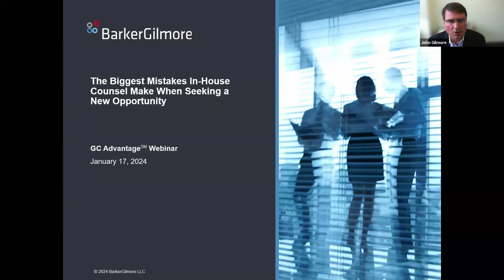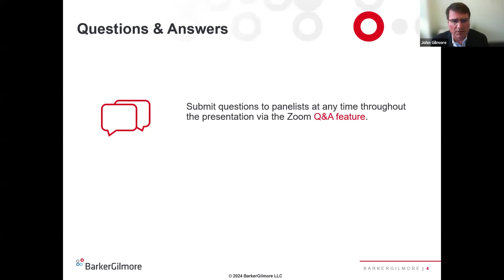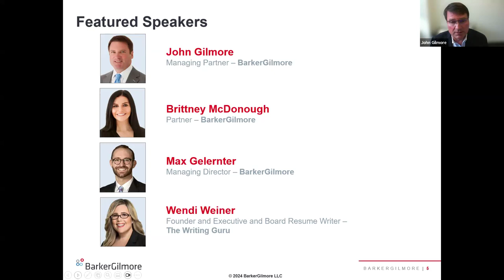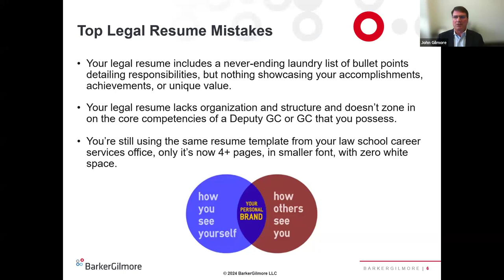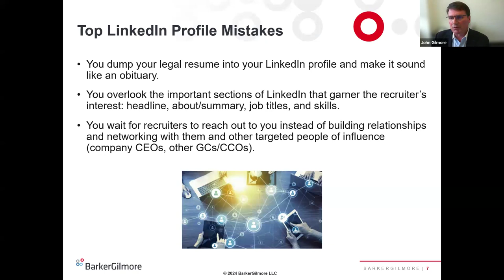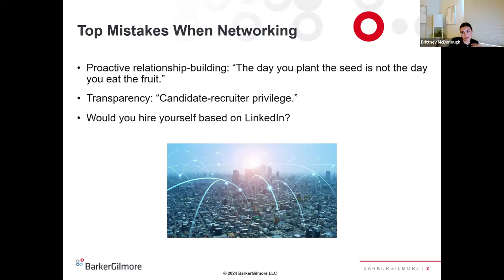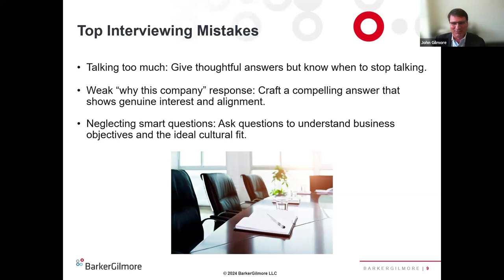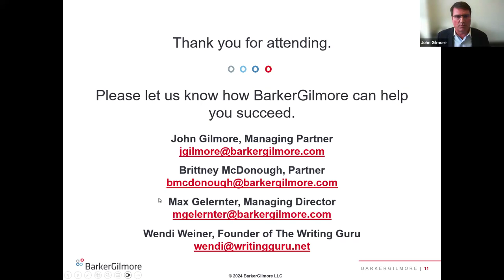Webinar: The Biggest Mistakes In-House Counsel Make When Seeking a New Opportunity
In-house counsel hold a critical role in safeguarding an organization's legal interests. The application and interviewing phase is where an individual’s expertise in legal compliance and risk management truly shines. However, even the most seasoned professionals can unknowingly stumble into common traps when job searching, potentially leading to legal challenges and reputational damage.

During this eye-opening session, join John Gilmore, Managing Partner of BarkerGilmore, Brittney McDonough, Partner of BarkerGilmore, Max Gelernter, Managing Director of BarkerGilmore, and Wendi Weiner, Founder and Executive and Board Resume Writer of The Writing Guru, to learn best practices for landing an in-house role. Drawing from extensive knowledge and real-world experiences in the realm of legal recruitment, our panelists will equip you with invaluable insights, best practices, and actionable strategies to help you navigate the job search with confidence and make informed career decisions.